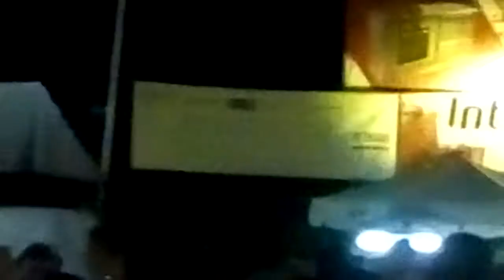Arcozelo, Marcus no seu melhor...